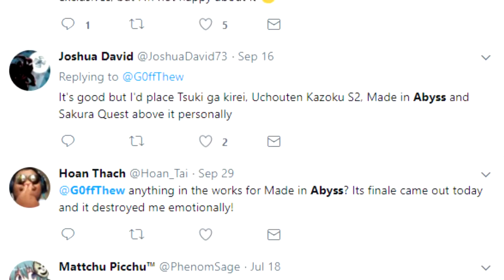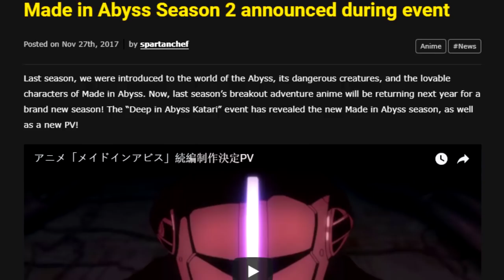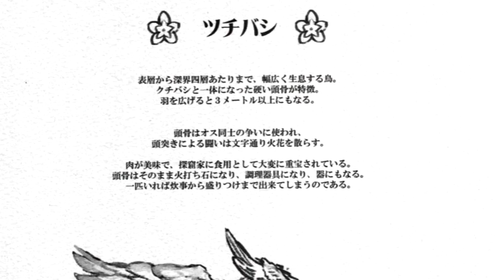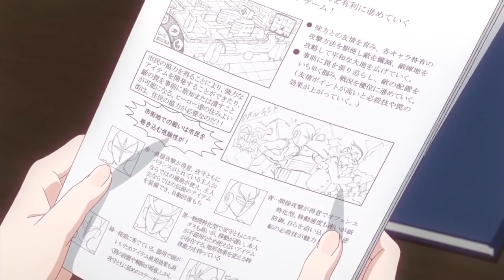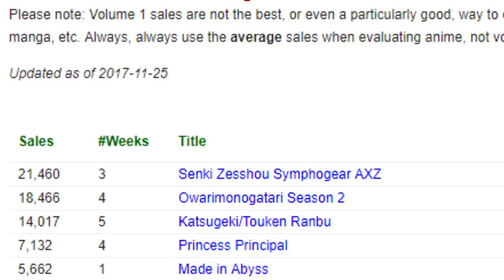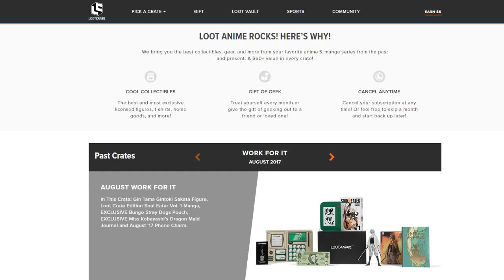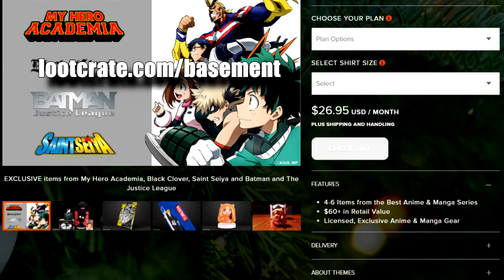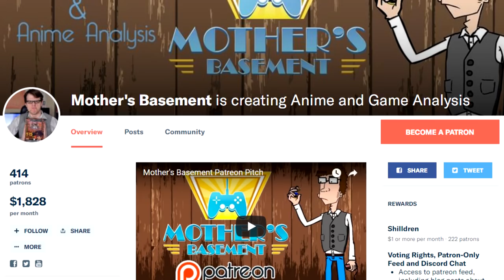Made in Abyss - The Anime That Wants to Be a Video Game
Made in Abyss is a beautiful, haunting anime. But I think it would have been a far better game - and I think it was intended to be one.
Give your favourite weeb (or yourself) a great christmas gift

Special thanks to The Regressor for designing the amazing low-poly reg model I used in the video!

Validate me!